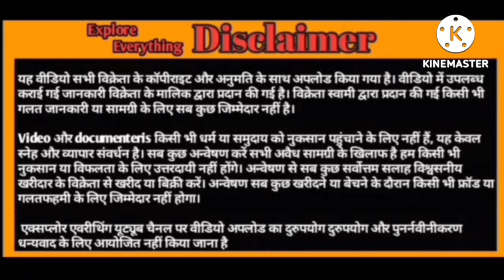Breeder Quality 18 inch kaan 90kg Khushiraam mena